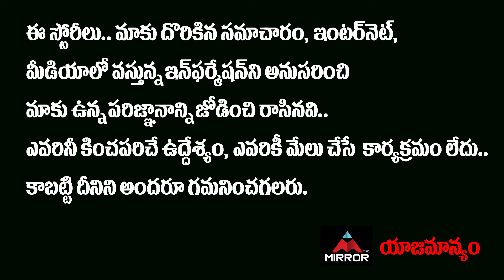Chandrababu Game Plan On YS Jagan | Vishaka Steel Privatisation | TDP | YSRCP | Mirror Politics